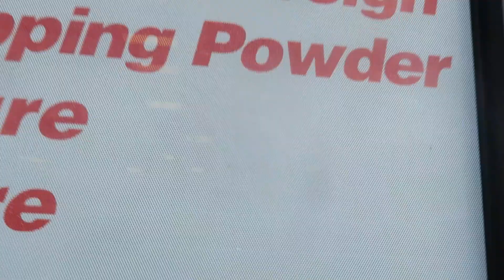DECEMBER VLOG 9 THIS IS HOW SHE HANDLES STRESS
VLOGMAS 2022

Facebook me that @ Or Voncile Middleton Richardson

Ig (Instagram) me that @Voncile_TV

Wondershare/Filmora

Category
People & Blogs